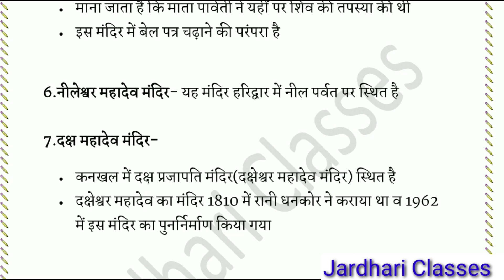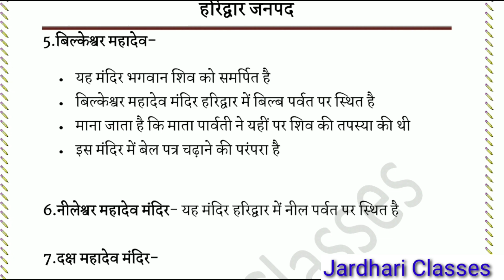उत्तराखंड जिला सीरीज | हरिद्वार जनपद Part-2 | Uttarakhand jila series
उत्तराखंड जिला सीरीज | हरिद्वार जनपद Part-2 | Uttarakhand jila series | ‎@JARDHARI CLASSES

uttarakhand district wise gk
uttarakhand gk district wise
Uttarkashi district haridwar
Uttrakhand history in hindi
history of uttarakhand for pcs
Uttarakhand geography for pcs
Uttarakhand geography gk in hindi
Uttarakhand geography for uksssc
uttarakhand classes
uttarakhand gk
gk uttarakhand
Uttarakhand Darshan